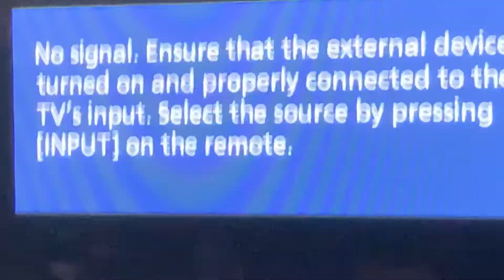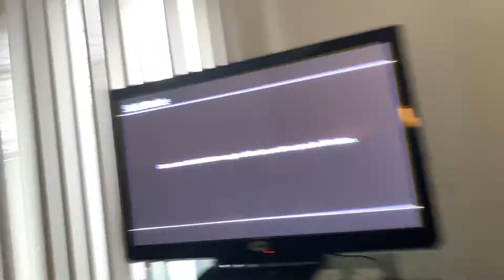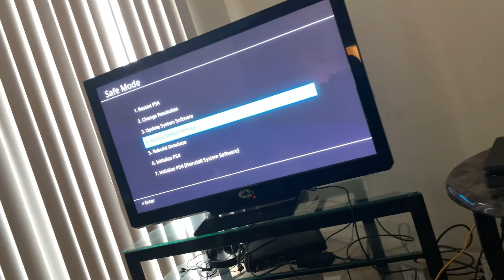Serious Error ( Easy FIX )!